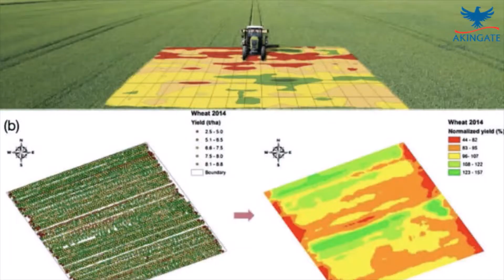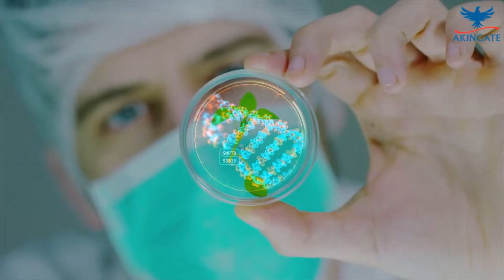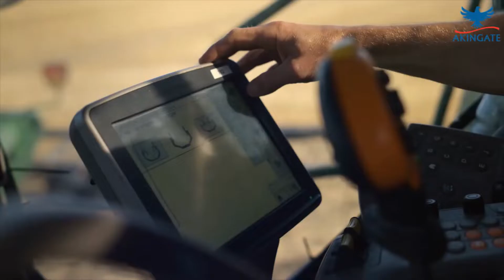Applications of Artificial Intelligence (AI) and Machine Learning (ML) in Agriculture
Technology has impacted the agriculture industry in many ways, from seedlings, cultivation, and crop harvesting to food processing, a crucial contributor to sustaining the rising world population. This video discusses how agriculture can benefit from AI or ML.

AKINGATE … imagination and creativity
Explore and develop technologies to improve the quality of everyday lives.